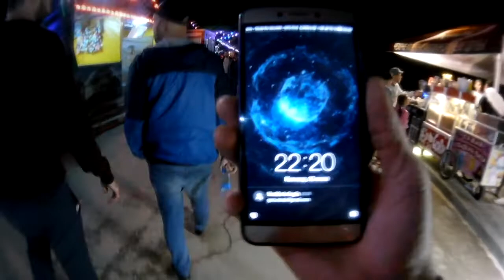Коктебель, ночная жизнь побережья 12.07.19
Видео для друзей, которые возможно не помнят всех моментов того вечера)